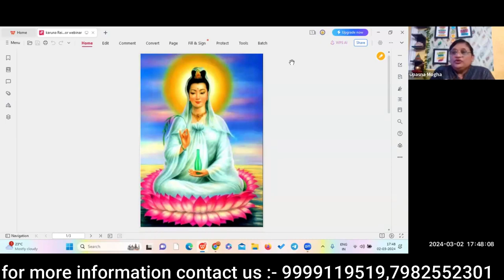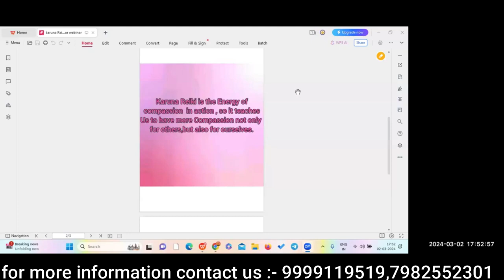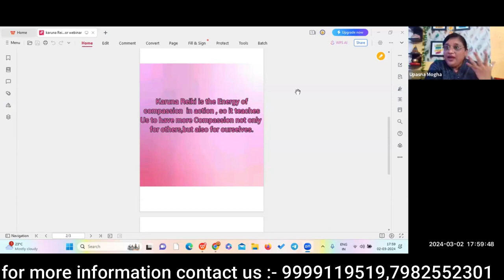Karuna Reiki ||karuna reiki symbols ||karuna reiki symbols and meanings||karuna reiki in hindi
By :- Grand Master Healer Upasana K Panwar Ji
2 Months Course

In this video, we dive deep into the world of Karuna Reiki and explore its incredible healing power. Karuna Reiki is a form of spiritual energy healing that works on a deeper level to heal physical, emotional, mental, and spiritual imbalances.

Join us as we discuss the origins of Karuna Reiki, how it works, and the benefits it can bring to your life. Learn about the different symbols used in Karuna Reiki and how they can help enhance the healing process.

Whether you're new to energy healing or a seasoned practitioner, this video will provide valuable insights into the transformative power of Karuna Reiki. Discover how this powerful healing modality can help you find balance and relaxation in your mind, body, and spirit.

Don't miss out on this opportunity to explore the world of Karuna Reiki and unlock its potential for healing and growth.